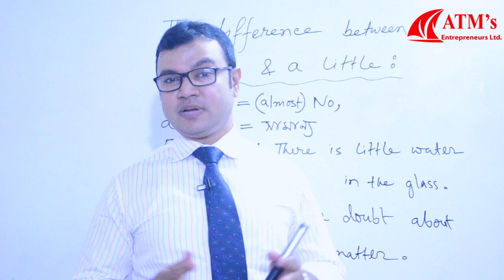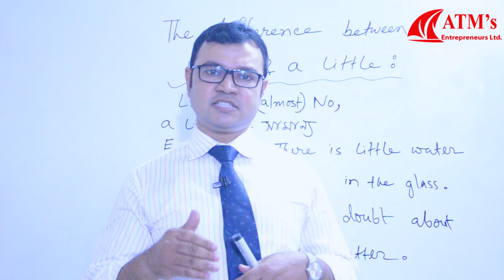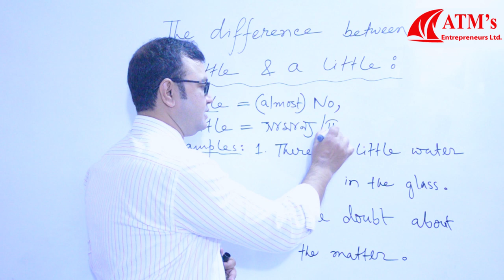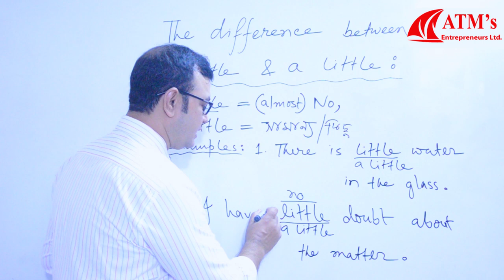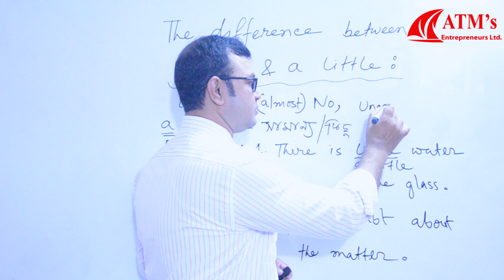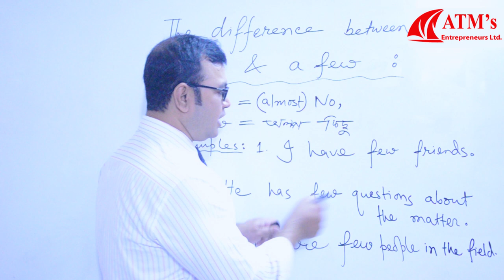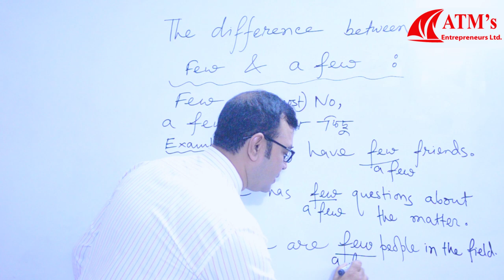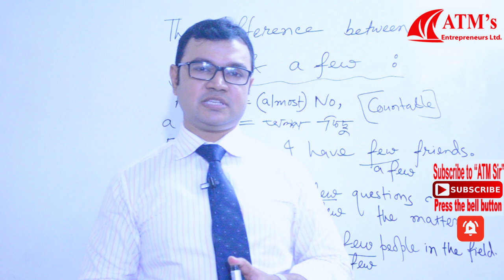Basic Grammar - এক হাজারেরও বেশী ইংরেজি বাক্য শিখুন এই structure দিয়ে Lesson 7 (2019)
Basic Grammar - এক হাজারেরও বেশী ইংরেজি বাক্য শিখুন এই structure দিয়ে Lesson 7